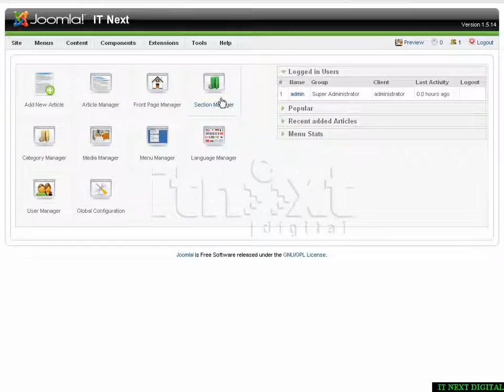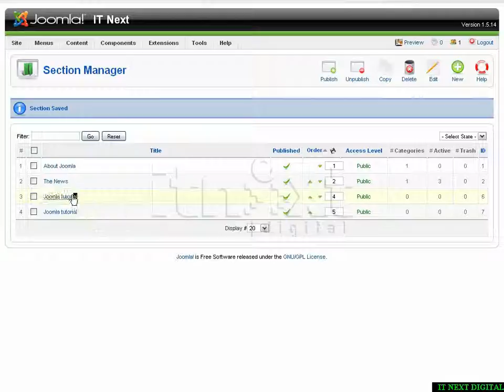7 1 Create Section